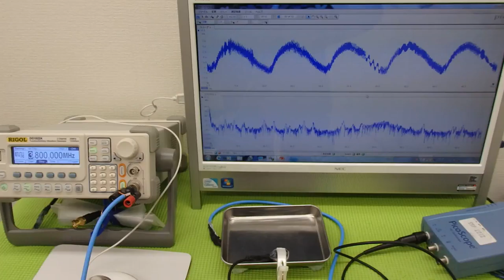超音波プローブによる金属部品の表面改質 （超音波システム研究所 ultrasonic-labo）